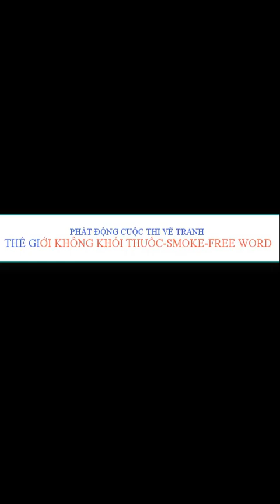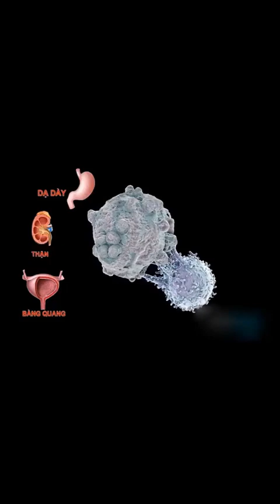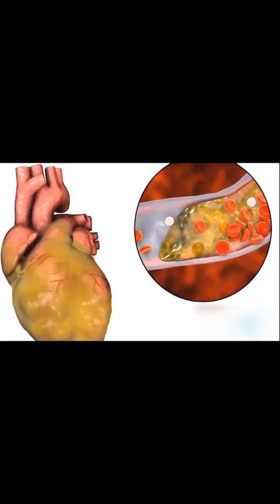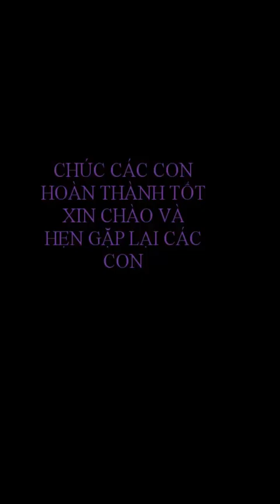Cuộc thi vẽ tranh : Thế giới không khói thuốc_ Smoke_ Free Word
năm 2021